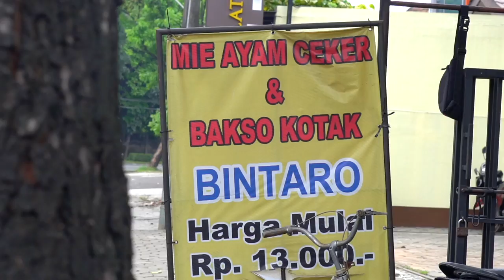BIKIN KELOJOTAN...!! MIE AYAM CEKER LEVEL SETAN KELUAR DARI NERAKA.. FT. GENKI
Mie Ayam Ceker & Bakso Kotak Bu Jati
Address: Jalan Bintaro Utama 3A /DD2 No.39, Jl. Bintaro Utama 3A No.29, Pd. Karya, Kec. Pd. Aren, Kota Tangerang Selatan, Banten 15225